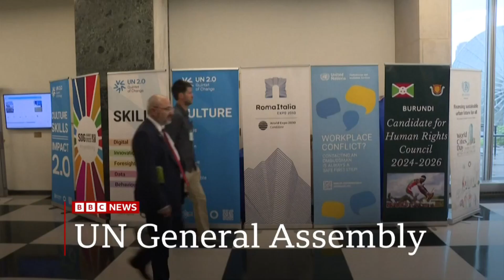BBC News (with Sumi Somaskanda) from New York 02BST - 19 September 2023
BBC News with Sumi Somaskanda from New York on BBC News 19 September 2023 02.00 , 03.00 , 04.00BST / 01.00 , 02.00 , 03.00GMT